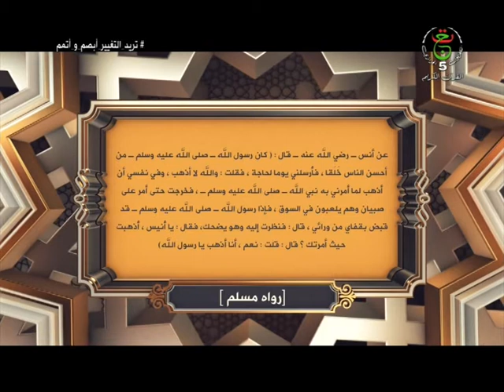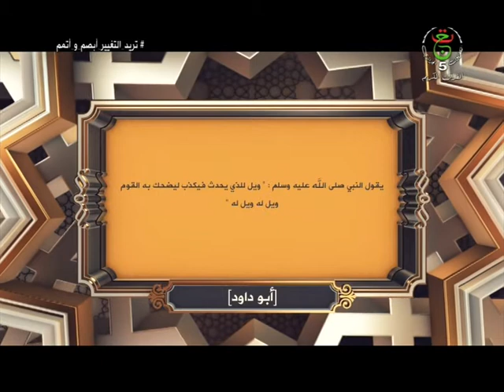سيد الأخلاق | 2021.11.14